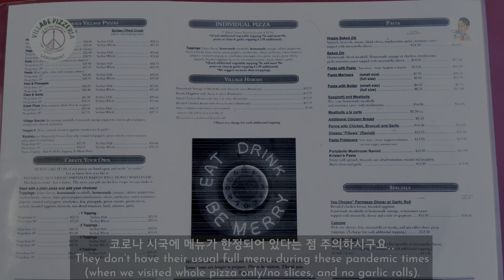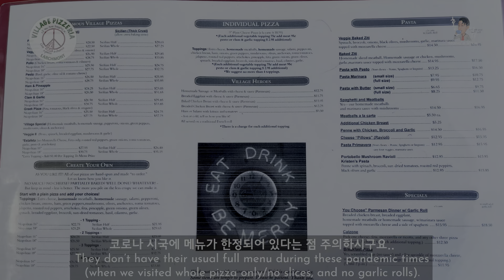L.A.맛집 | Village Pizzeria at Larchmont | 라치몬트 빌리지 피자리아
라치몬트에 있는 빌리지 피자리아. 말이 필요없는 랜드마크 같은 식당입니다.
뉴욕 브룩클린 스타일의 피자를 먹을 수 있는 곳으로 창업주 역시 뉴욕 출신입니다.
나폴리식의 얇은 도우 피자가 특히 일품이며 파스타 종류도 강합니다.
현재 코로나 시국 때문에 영업시간이 제한적으로 운영되고 있으며 메뉴도 역시 제한적입니다.
그럼에도 맛을 느끼기에 충분한 곳으로 여유있는 식사를 즐길수 있습니다.
미트볼과 스파게티 한번 꼭 드셔보시기 바랍니다. ^^